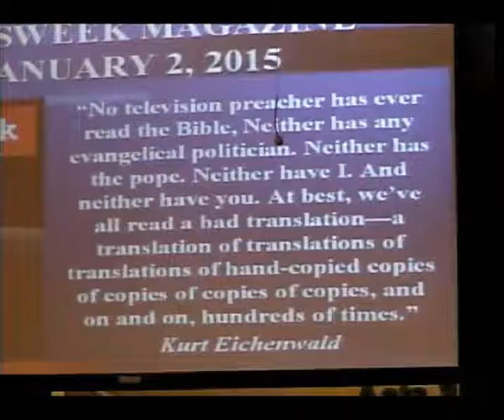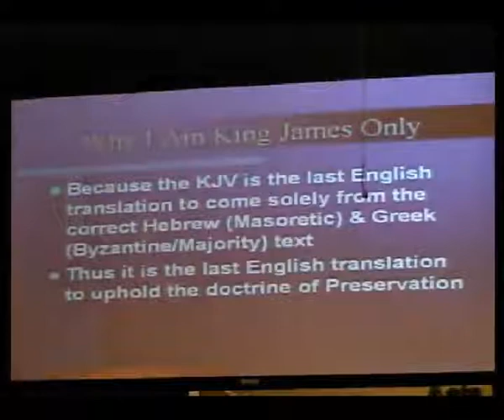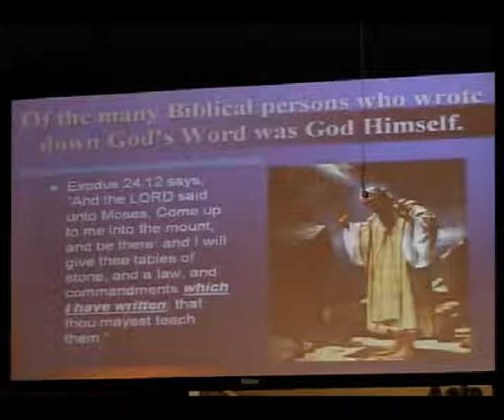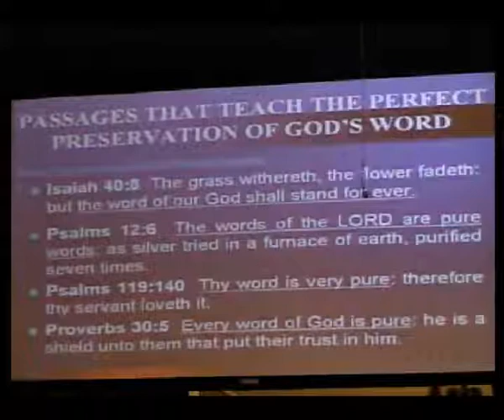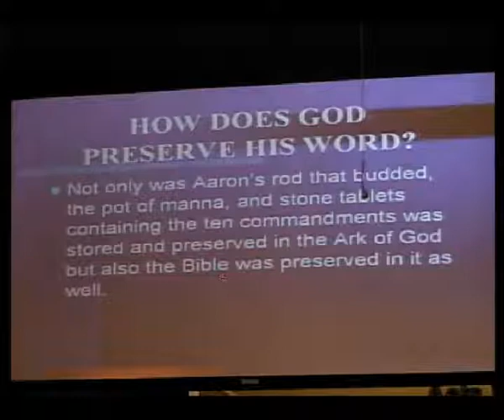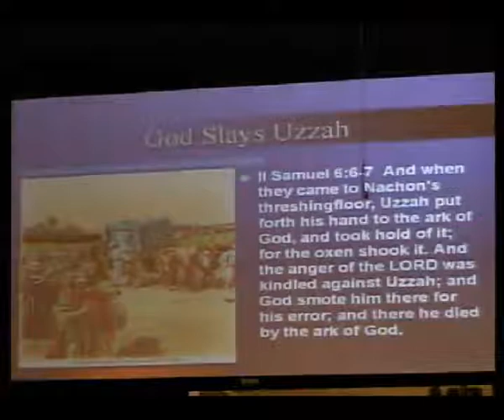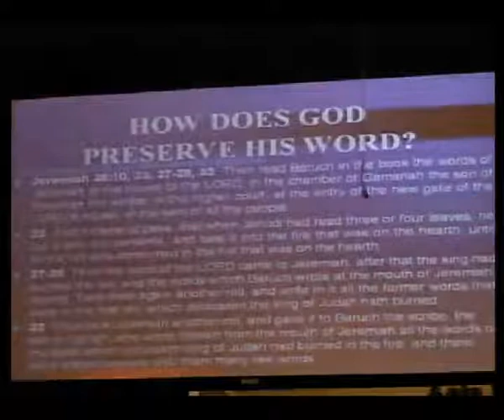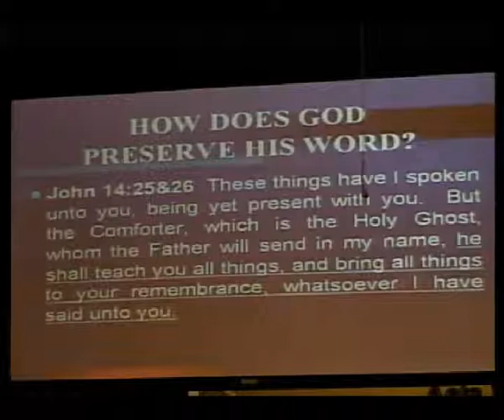How God Preserved His Word in the Old Testament